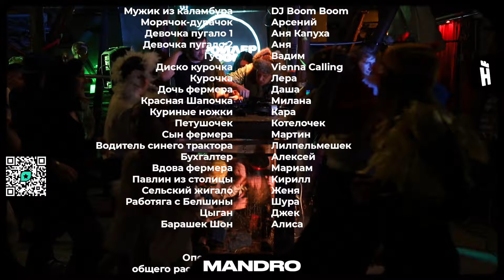NORDSITE TV | BROILER ROOM — MANDRO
NORDSITE TV - video project from Belarus. High-energy dance music and freaks from the suburbs.

In a beautiful Belarusian village, there lived a young and cheerful farmer named Mandro. He had many animals, but he cherished his little hen named Cypa the most. Mandro was a calm individual, but he had a deep love for hardcore music. Sometimes, in the evenings, he would share his favorite tunes with Cypa, and all the farm animals would joyfully dance along.

However, one fateful day, as the sounds of hardcore echoed through the forest, a cunning and disruptive entity known as Fox-Kolbassa emerged. She caused havoc and chaos that nobody had anticipated.

ヾ(⌐■_■)ノ♪
 TRACKLIST:
00:57 DJ Weirdo x  DJ Sim - Go Get Busy
04:10 Neophyte - Let's Move Some
07:42 Diss Reaction - Jiiieehaaaa (Angerfist Refix)
11:13 DJ Sim - No More Shit
13:40 The Destroyer - Toasted Dork (Heary Mix)
15:32 ANGUISH, влад пиво, ЯРЧЕ СОЛНЦА, ily - Krasa
17:39 Formek - Black Is Back
20:50 MAGAZ21 - Last Fight
23:19 Biodome - That's Fucking Hardcore
24:28 Linkin Park - In The End (D-Fence Remix)
27:35 Rottencore - Paradox
29:32 Mr. Ivex, Sefa - Losing Your Mind
32:54 Evil Maniax - Creators Of Hardcore
35:01 Remzcore - Sweater Weather (frenchcore)
37:03 СЕКОНД ХЕНД, K3MP3R - ВСЁ РАВНО
39:12 Killaheadz - Lettin_ Go